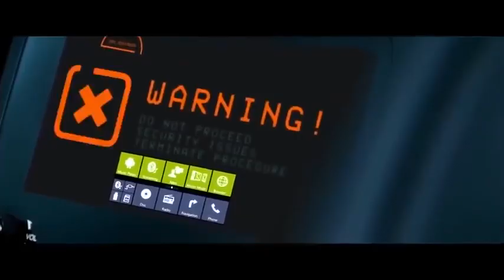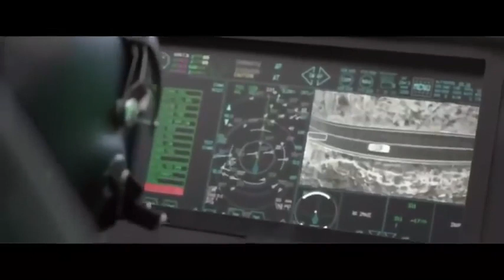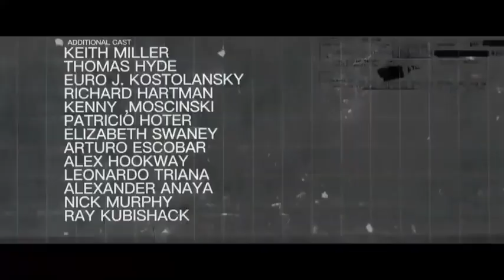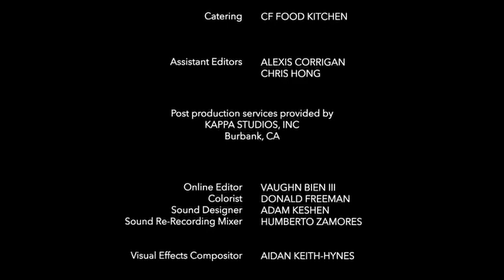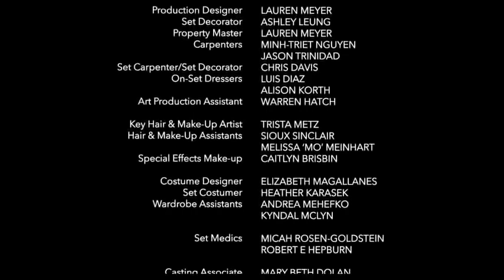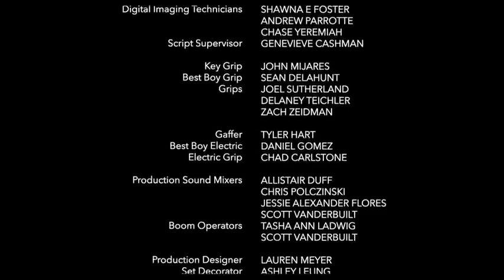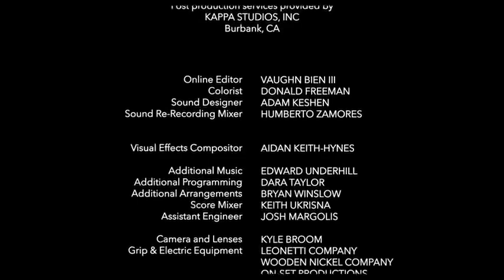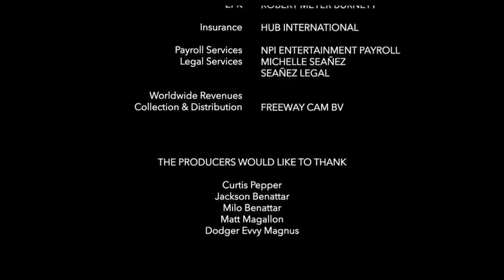BEST ACTION FULL MOVIE ENGLISH 2022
ACTION MOVIES,SUSPENSE MOVIES,HORROR MOVIES,FULL PACK ACTION MOVIES,SUPER MOVIE,THRILLER FULL PACK MOVIES2022,